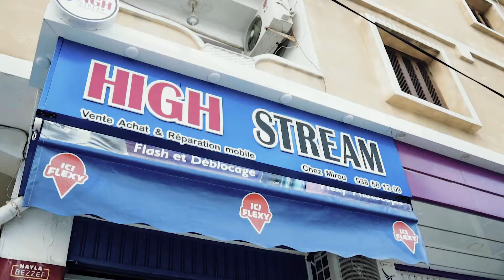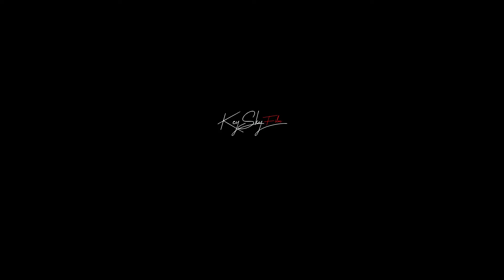Phone Repair HIGHT STREM BY KEYSKYFILM